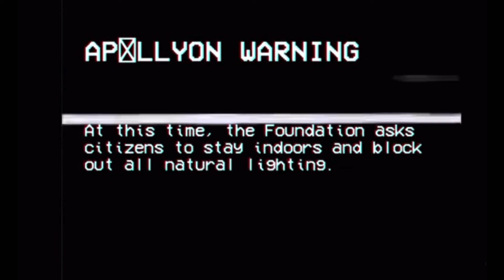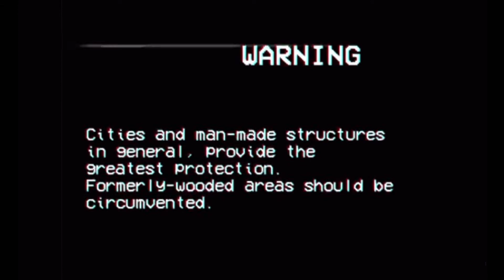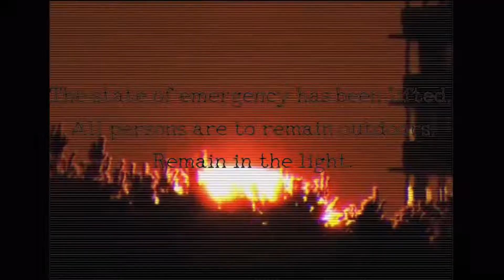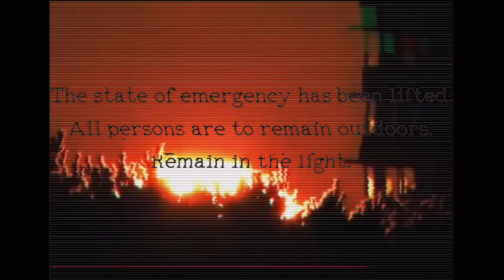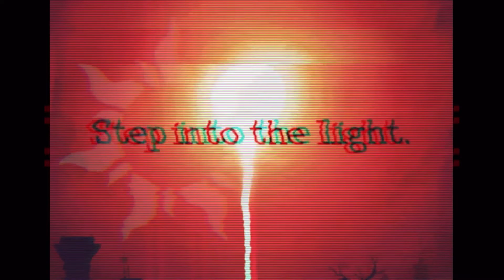Scp-001: When Day Breaks announcement but I upgraded it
I also made the flag and the entire last 1/2 of the video. (2:18)

(Update: I might make a sequel or at the very least extend it because it was fun making it.)

Thumbnail/Blood Dawn flag designed by me